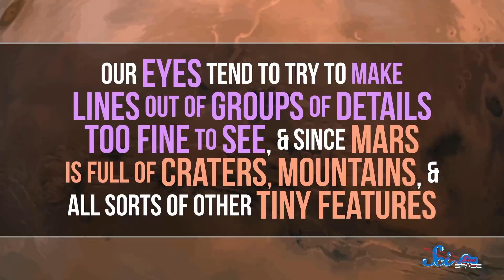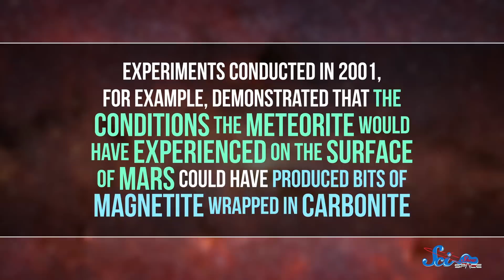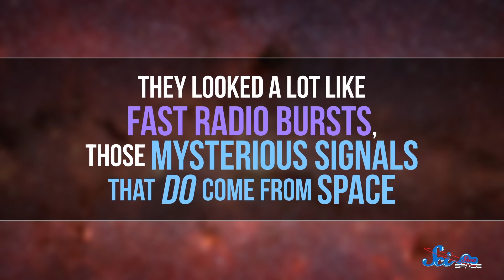3 Times We Thought We Found Aliens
Earthlings have been searching for alien life for centuries, and more than a few times we were confident that we'd found evidence, but to err is human after all.